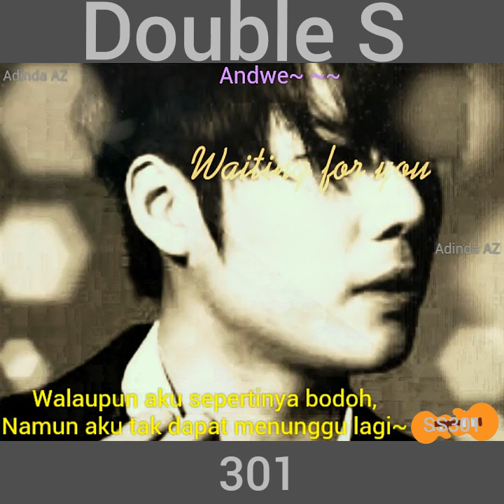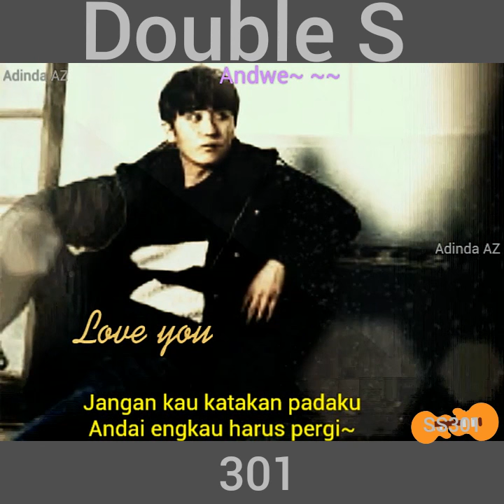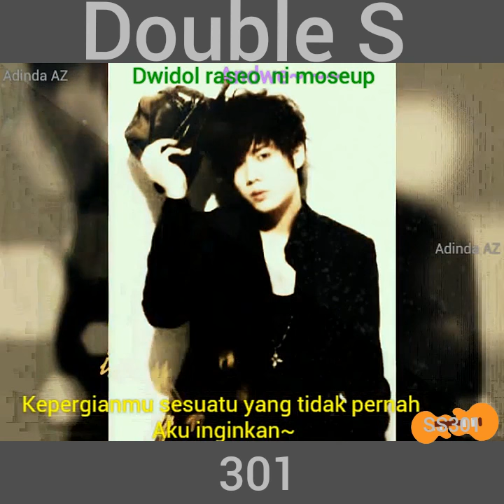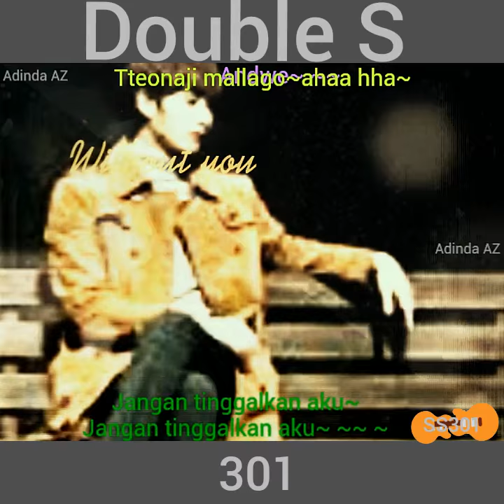SS301 if you cannot